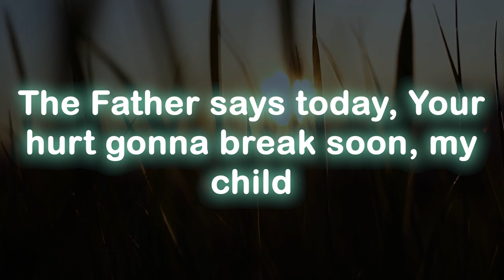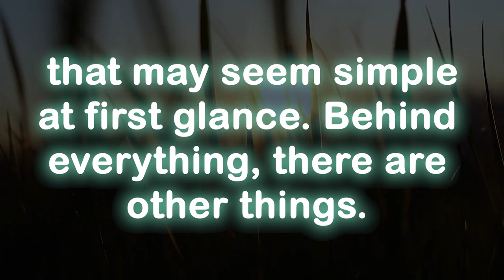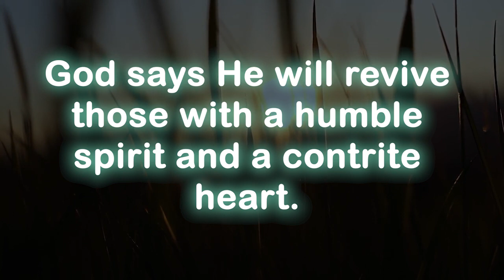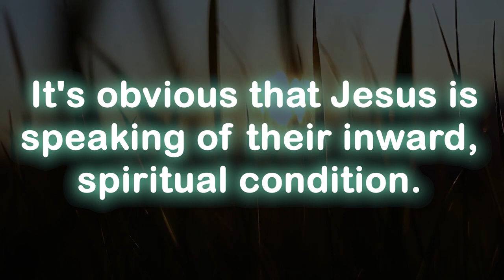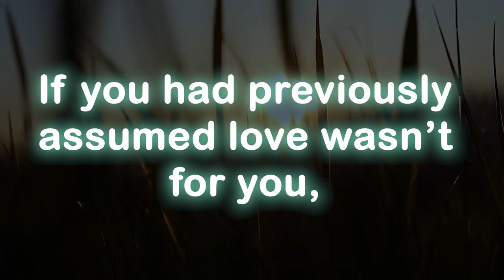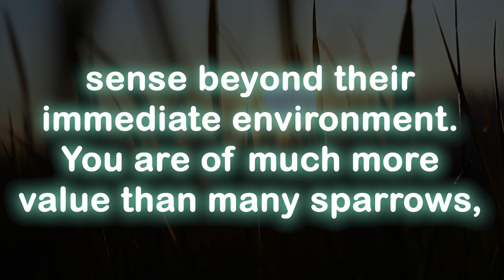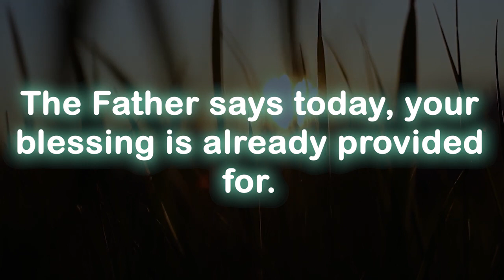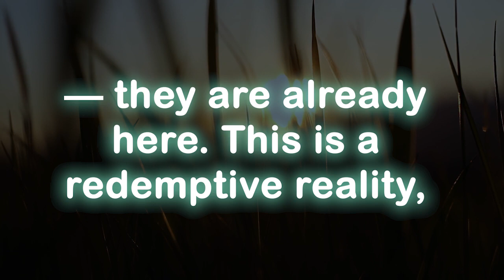God message today 🦋 God message for me today 💕 prophetic word 💕 prayer